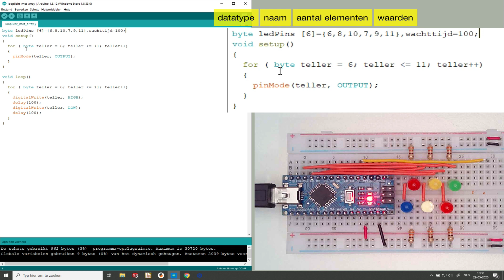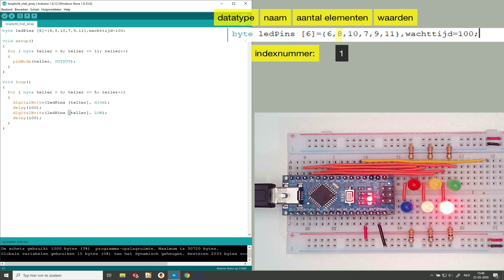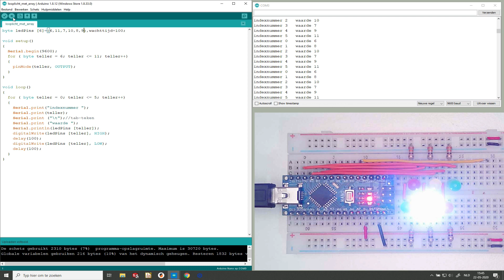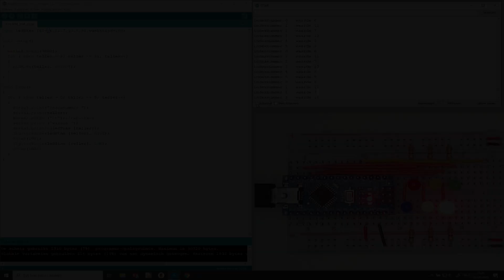13 Looplicht met array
Download.Sketch; let op deze link werkt niet direct. Klik met je rechtermuisknop op de link en kies voor "linkadres kopiëren". Plak de link in een nieuw browservenster en geef een enter. Het zip-bestand wordt nu wel gedownload.
00:00    Structuur van een array en deze declareren en initialiseren.
01:26    For-loop gebruiken om waarden uit array te lezen.
03:03    Seriële monitor gebruiken om indexnummers en bijbehorende getallen te laten zien.
In deze video wordt een array gebruikt om de 6 leds op een andere volgorde te laten knipperen.